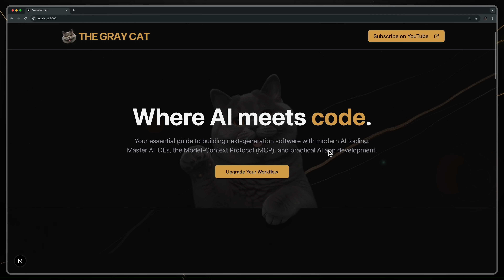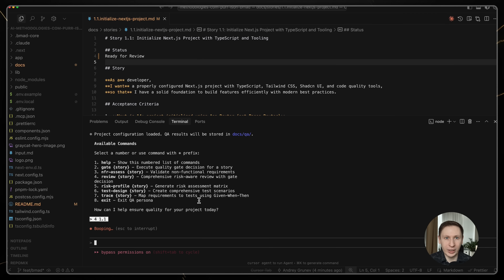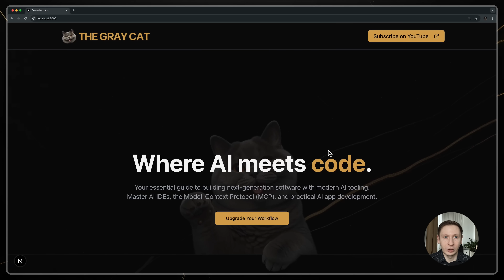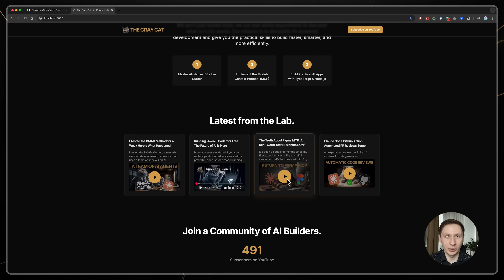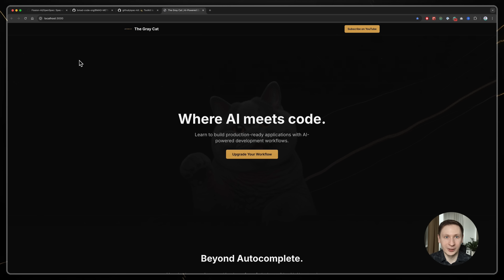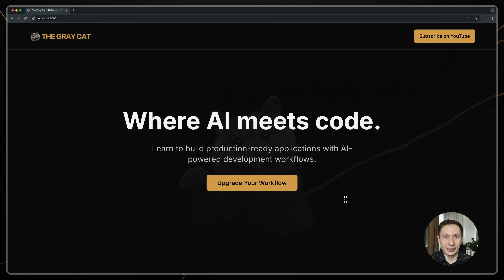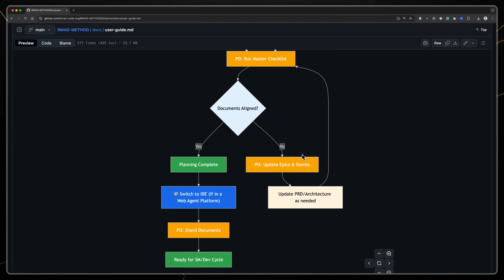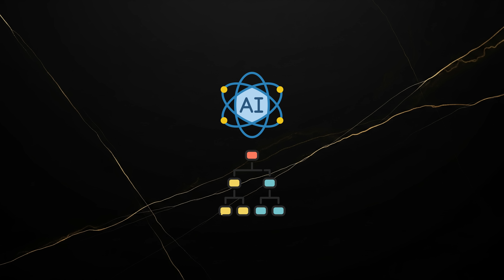BMAD vs. Spek Kit vs. Open Spec: Which AI Coding Methodology is Best?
Just typing vague prompts at an AI chatbot, or "vibe-coding," is a dead end for any serious software project. It leads to poor output, lost context, and unmaintainable code.
A new wave of structured AI development **methodologies** is here to fix that. But are they any good?
I decided to find out. I took one project—building a landing page for The Gray Cat channel with Next.js, Tailwind, and three live API integrations—and built it three separate times using three competing **approaches**: the heavyweight BMAD method, GitHub’s Spek Kit, and the fast-moving Open Spec. The results were shocking: one took eight hours, and another took just seven minutes.
In this video, I break down the entire process for all three **approaches**: the setup, the philosophy, the painful, slow parts, and the final results. By the end, you'll know exactly which one is right for your project and which one might be a colossal waste of time.

*[ TIMECODES ]*
- 00:00 - Intro: The Problem with "Vibe-Coding"
- 01:10 - The Project & Tech Stack
- 02:09 - Method 1: The BMAD Beast (8 Hours)
- 04:02 - Method 2: GitHub's Spek Kit (Under 2 Hours)
- 05:47 - Method 3: The Open Spec Speedrun (7 Minutes)
- 07:28 - Head-to-Head Comparison
- 08:55 - Conclusion: Which One Should You Use?
- 10:44 - Outro
The Gray Cat: Where AI meets code. Your essential guide to building next-generation software with modern AI tooling. Master AI IDEs, structured development, and practical AI app development. Welcome to the future of coding.